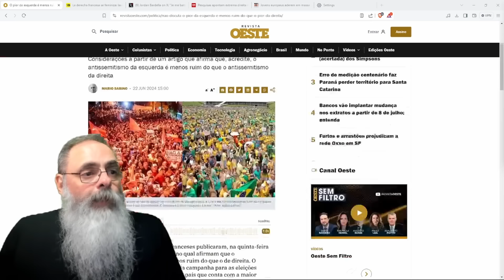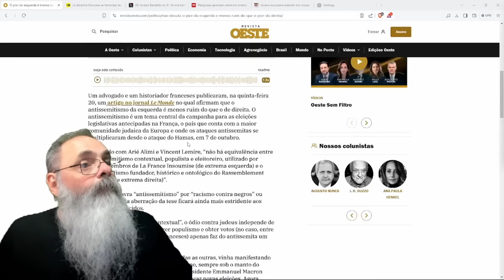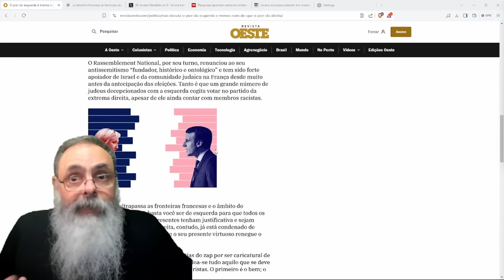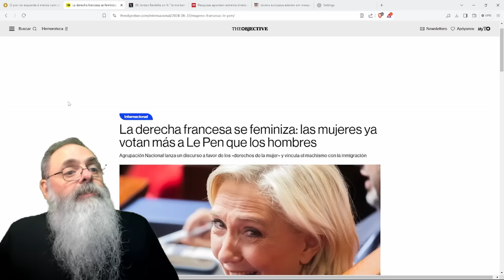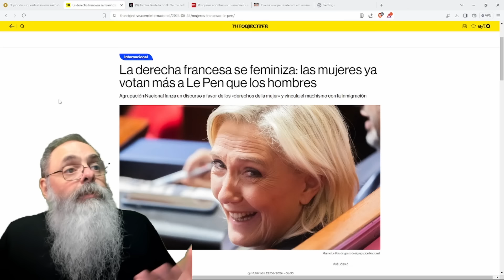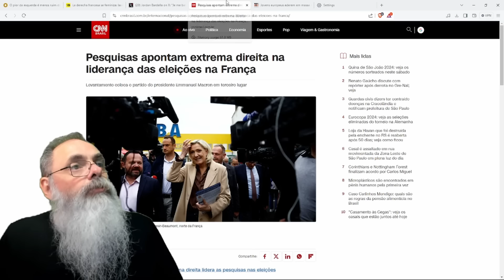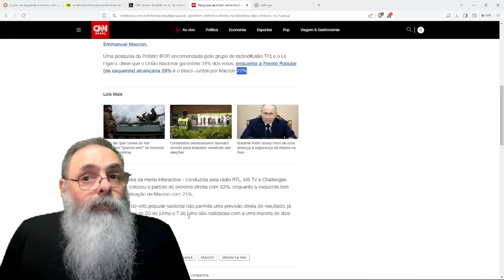JORNALISTA FRANCÊS diz que ANTISSEMITISMO da DIREITA é PIOR que o da ESQUERDA, mas ESTÁ ERRADO